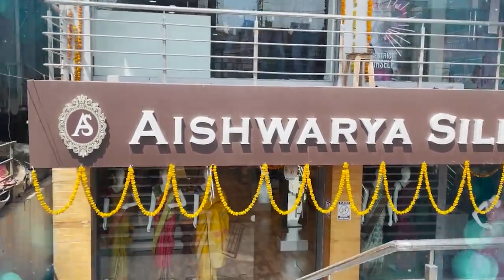Light Weight Soft Pattu ఫంక్షన్స్ లో పెట్టుబడులకు బెస్ట్ శారీస్👌తక్కువ ధరలకే | nagaSree Diaries